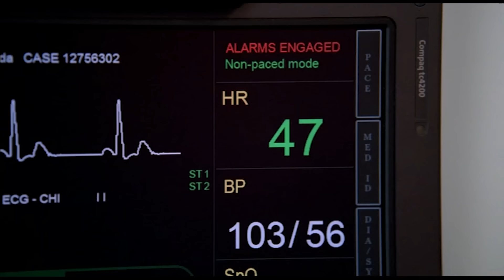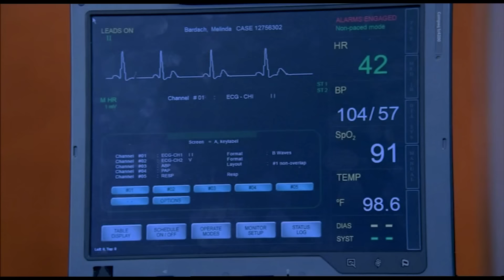A Tick Hidden WHERE? Releasing Deadly Toxins | House M.D. | MD TV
House is convinced a patient is suffering from deadly toxins being produced by a tick hidden somewhere on her body but no one was expecting where House would actually find it...

From House M.D. Season 2 Episode 16 'Safe' - Melinda, a troubled teenage girl who is immuno-compromised as a result of the medications she must take after a heart transplant, has a severe allergic reaction and goes into shock when her boyfriend visits her. Meanwhile, House and Wilson continue to work out the problems in their new living arrangement.